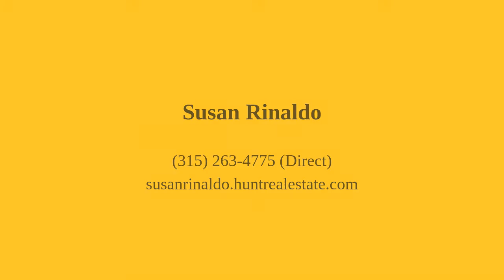1459 Nys Rt 80 W Cazenovia, NY 13122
Susan Rinaldo - Cazenovia Branch
3 beds 2 baths